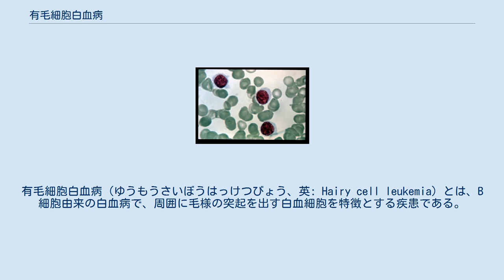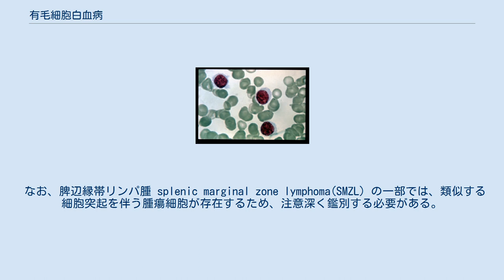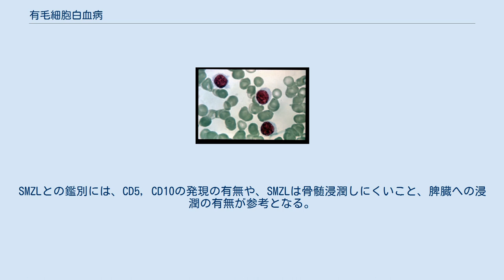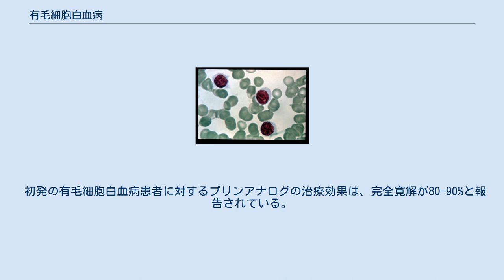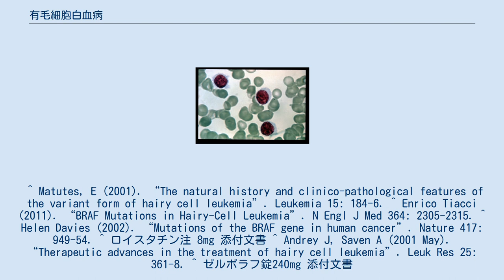有毛細胞白血病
がん_(悪性腫瘍)
有毛細胞白血病（ゆうもうさいぼうはっけつびょう、英: Hairy cell leukemia）とは、B細胞由来の白血病で、周囲に毛様の突起を出す白血細胞を特徴とする疾患である。
 全身倦怠感、発熱、食欲不振、脾腫（80～90％）、肝腫大（30～40%）、皮下出血、点状出血を認め、慢性に経過し、汎血球減少を呈し、骨髄はdry tapとなる。
 欧米では比較的発症頻度が高く、アメリカ合衆国では全白血病患者の2%から3%を占めると言われているが、日本を含むアジアやアフリカでは発症頻度が低く、地域差が報告されている。
男女比は4から5 : 1と男性の発症頻度が高い。
診断時の平均年齢は50歳から55歳である。
 骨髄ではびまん性のhairy cellの浸潤、特徴的な蜂巣様組織像、繊維化が見られる。
 末梢血または骨髄の塗抹標本を作成して、細長い細胞突起を有する腫瘍細胞を同定することにより診断する。
酸ホスファターゼ染色が強陽性となる。
フローサイトメトリーなどにより表面抗原を同定することで、補助診断することができる。
典型的な有毛細胞白血病では、CD19, CD20, CD22, CD11c, CD25, CD103が陽性となるが、variantではCD25やCD103が陰性となる場合がある。
 なお、脾辺縁帯リンパ腫 splenic marginal zone lymphoma(SMZL) の一部では、類似する細胞突起を伴う腫瘍細胞が存在するため、注意深く鑑別する必要がある。
SMZLとの鑑別には、CD5, CD10の発現の有無や、SMZLは骨髄浸潤しにくいこと、脾臓への浸潤の有無が参考となる。
 全ての症例でBRAF V600E変異が陽性となると報告されている。
しかし、悪性黒色腫、甲状腺癌、卵巣癌や大腸癌など他の癌腫でも同様の変異が報告されていることから、特異度が低いことに留意する。
 無症状で進行しない場合は経過観察する場合もあるが、脾腫や血球減少、B症状を伴う場合は化学療法を行う。
以前はインターフェロンαが用いられていたが、現在はより効果が高いプリンアナログを用いる。
日本では、クラドリビン (ロイスタチン)が保険適応を有する 。
有毛細胞白血病はB細胞由来のため抗CD20抗体であるリツキシマブの併用を考慮する。
 初発の有毛細胞白血病患者に対するプリンアナログの治療効果は、完全寛解が80-90%と報告されている。
 VRAF V600E変異を有するため、VRAF阻害薬であるベムラフェニブの有効性が期待されているが、2020年現在はベムラフェニブの適応疾患には含まれていない。
 ^ a b c イヤーノート 2015: 内科・外科編 　G-75 メディック・メディア ISBN 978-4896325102 ^ 病気がみえるVol.5　P129 メディックメディア社発行　ISBN 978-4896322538 ^ 谷脇雅史ら『造血器腫瘍アトラス〈第5版〉 形態、免疫、染色体から分子細胞治療へ』日本医事新報社、2016年。
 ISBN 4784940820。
 ^ Matutes, E (2001). “The natural history and clinico-pathological features of the variant form of hairy cell leukemia”. Leukemia 15: 184-6. ^ Enrico Tiacci (2011). “BRAF Mutations in Hairy-Cell Leukemia”. N Engl J Med 364: 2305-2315. ^ Helen Davies (2002). “Mutations of the BRAF gene in human cancer”. Nature 417: 949-54. ^ ロイスタチン注 8mg 添付文書 ^ Andrey J, Saven A (2001 May). “Therapeutic advances in the treatment of hairy cell leukemia”. Leuk Res 25: 361-8. ^ ゼルボラフ錠240mg 添付文書